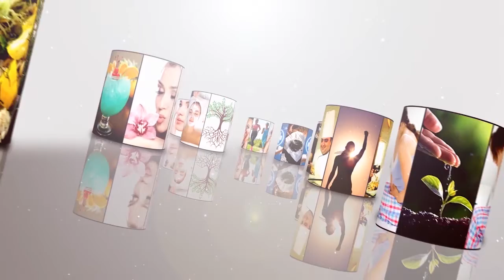Let's take care of the cold.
The winter has come and the snow has turned into a blanket. Nature also feels so beautiful. No matter how cold you feel, it can cause a variety of diseases. During this period, there is a lot of health problems and problems. Skin problems, dehydration, dandruff, colds and asthma can increase. There is a high risk of turning into cold. Getting rid of winter diseases .. Let's take care of the cold.